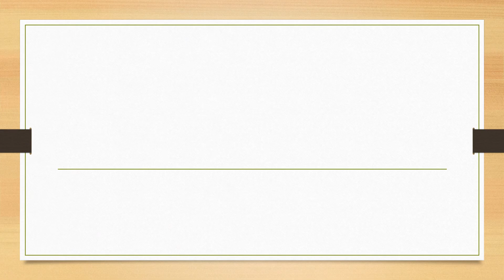Full Form of ADA || Did You Know?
fullform fullforms fullformshorts education knowledge Full Form of ADA || Did You Know?